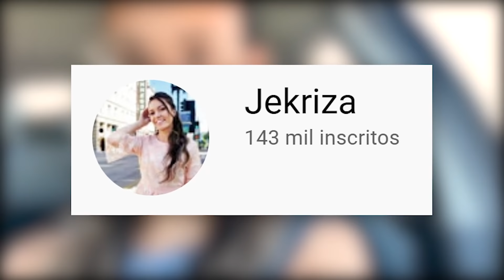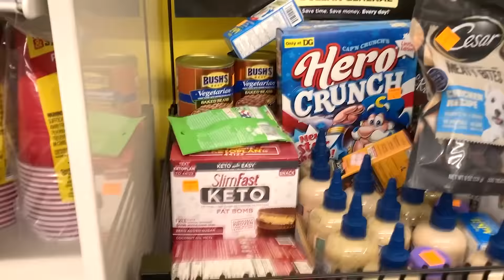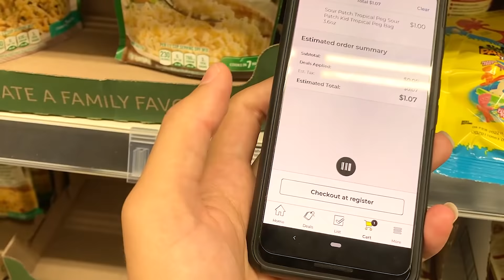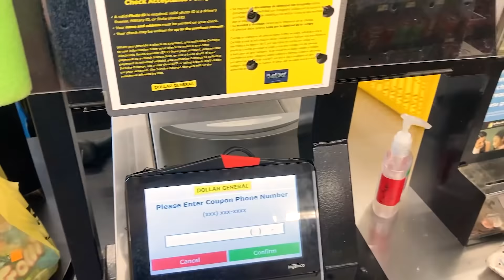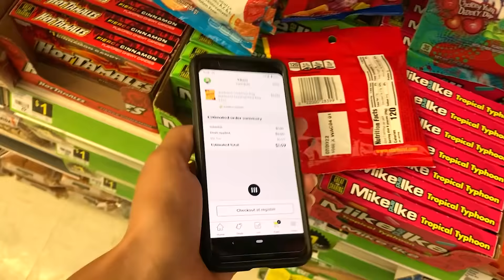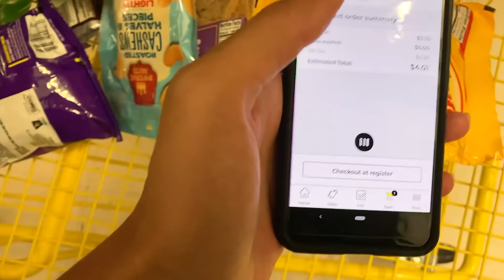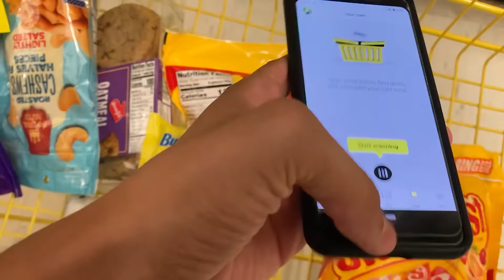COMPRAS DE 1 CENTAVO NOS ESTADOS UNIDOS! INACREDITAVEL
Meninas! Chocada que eu consegui achar alguns itens de 1 CENTAVO 😂 muuuito legal fazer essa brincadeira 🥰.

Gostam de vídeos assim? Beijo 💋